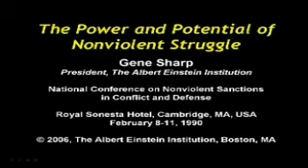Gene Sharp (7) Power and Potential of Nonviolent Struggle 1990